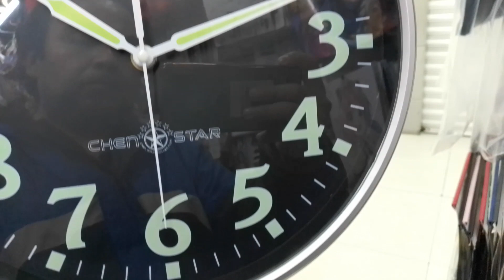reloj de pared fotoluminiscente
reloj de pared fotoluminiecente.
mide 32cm de diámetro
utiliza 1 pila AA